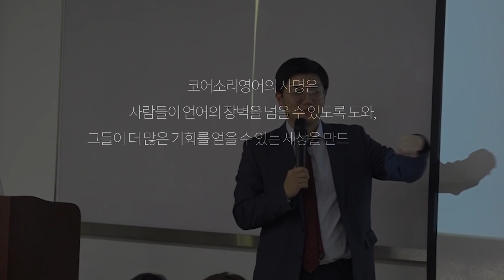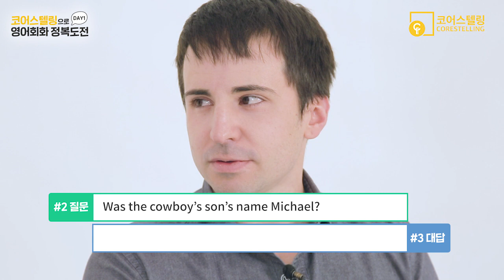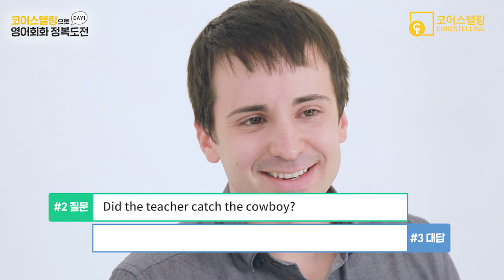사기를 친 카우보이, 정상에서 내려온 그의 아들ㅣ(DAY 1) 원어민과 영어회화, 코어스텔링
여러분들의 영어 회화 실력을 향상시켜줄 파트너!

어린아이가 말을 배우는 방법인 스토리텔링 학습법.

스토리텔링은 말 그대로 “이야기를 말해 주다”는 뜻입니다.

아이들은 부모의 이야기를 듣고 그 이야기에 관한 내용에 대해
서로 질문을 주고받는 과정을 거치게 됩니다.

이를 통해 아이는 어휘력과 표현력을 늘리고 다양한 주제로 소통하게 되죠.

이렇듯 자연스러운 언어습득 과정을 응용한 스토리텔링 학습법을 원어민선생님과 함께 만나보세요.

국내 최초 스토리텔링 학습법 도입! 원어민강사가 들려주는

코어소리영어의 사명은 사람들이 언어의 장벽을 넘을 수 있도록 도와, 그들이 더 많은 기회를 얻을 수 있는 세상을 만드는 것입니다.

- 코어소리영어 CoreEnglish-